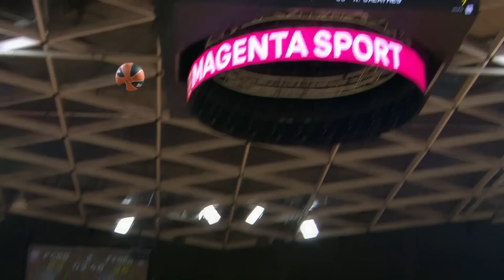Cassius WINSTON • Highlights Season 2022/2023 • Bayern Munich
• Cassius Winston PG, #5.
• 𝗧𝗲𝗮𝗺 : Bayern Munich (easyCredit BB & EuroLeague)
• 𝗡𝗮𝘁𝗶𝗼𝗻𝗮𝗹𝗶𝘁𝘆 : USA
• 𝗕𝗼𝗿𝗻 : 28/02/1998, (25 years)
• 𝗛𝗲𝗶𝗴𝗵𝘁 : 6'1" - 1M85...